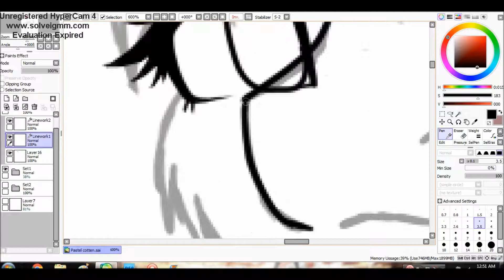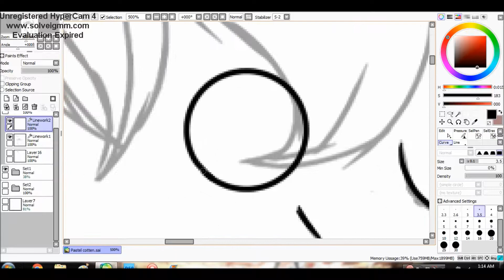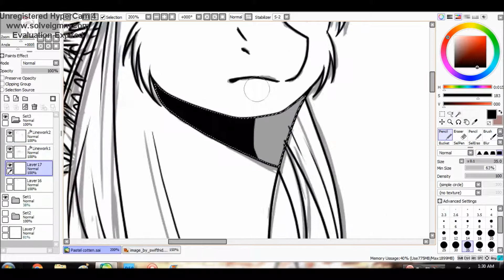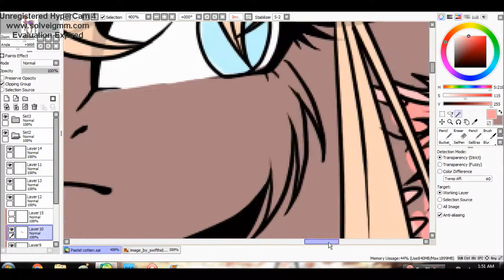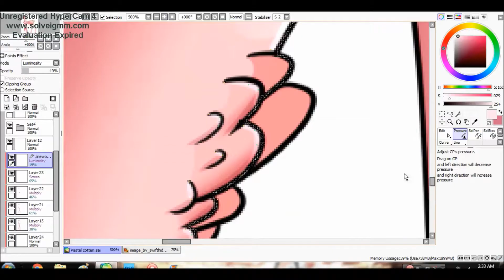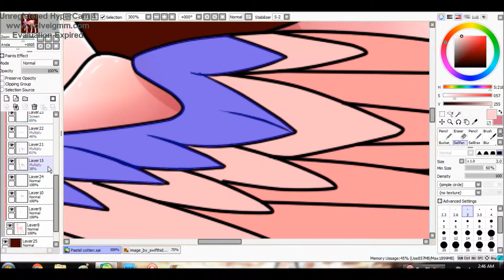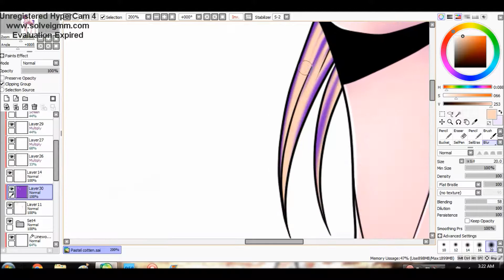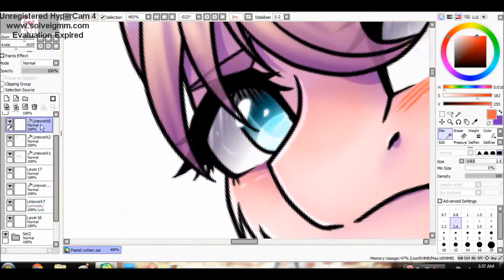[Commission] Pastel Cotton {Speedpaint}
Music
Madeon- Home

Programs
PaintTool SAI
HyperCam 4
Movie Maker